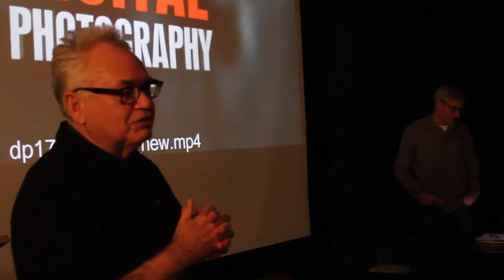VanArts Head of Department: Photography